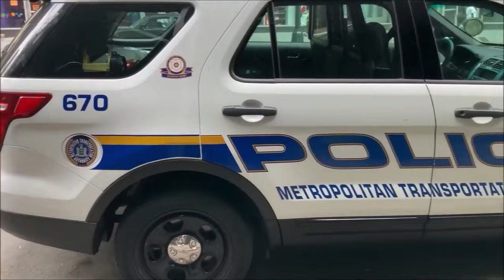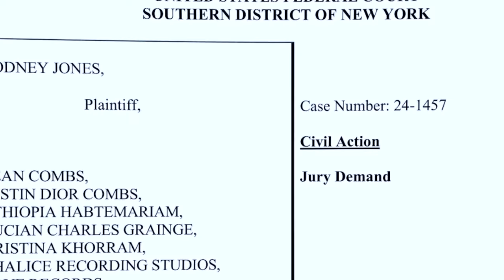Eminem LEAKS Files TYING DIDDY To 2PACS Death!!!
The controversy surrounding Sean "Diddy" Combs continues to intensify as resurfaced remarks he made in response to Eminem's serious allegations about Tupac Shakur's assassination bring him back into the public eye. The saga began anew in 2018 when Eminem released a diss track suggesting that Diddy was behind the hit that led to Shakur's tragic death in 1996. This bold claim reignited longstanding rumors and added a new layer of scrutiny to Diddy's already complex public profile.
Diddy's cryptic response to these allegations was broadcasted during an appearance on Joe Biden’s YouTube series, where he ambiguously stated that the matter was "handled," accompanied by an enigmatic shrug. This vague and nonchalant reaction has only fueled further speculation and debate among fans, critics, and the media, leaving many to ponder the true implications of his words.
Amid this renewed controversy, Diddy faces severe legal challenges, including a federal sex trafficking investigation. He has vehemently denied all allegations, describing them as baseless and harmful. The situation was exacerbated by recent Homeland Security raids on his properties in Los Angeles and Miami, though Diddy was not present at either location during the incidents.
The impact of these raids was felt strongly within his family, as Diddy's sons, King and Justin, were reportedly detained, highlighting the extensive nature of the legal scrutiny the Combs family is undergoing. These events contribute to a tumultuous period for Diddy, as he navigates both the court of public opinion and actual legal battles.